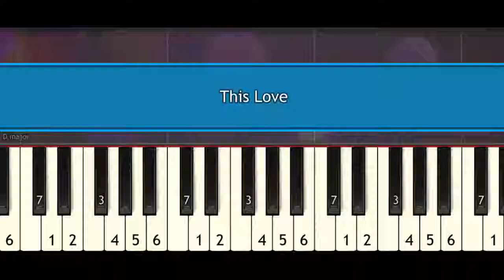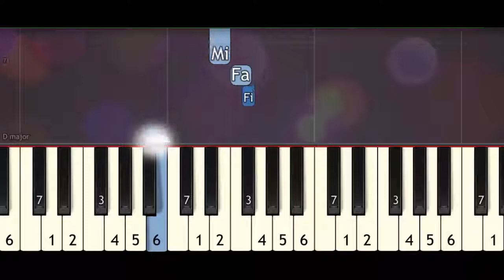Maroon 5 – This Love (piano tiles) synthesia [piano music sheets]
Maroon 5 – This Love (piano tiles) synthesia
Maroon 5 – This Love (piano tiles)